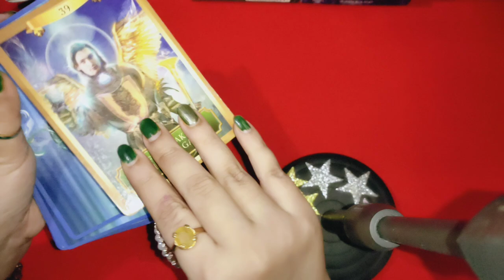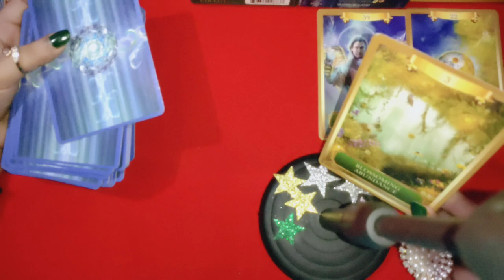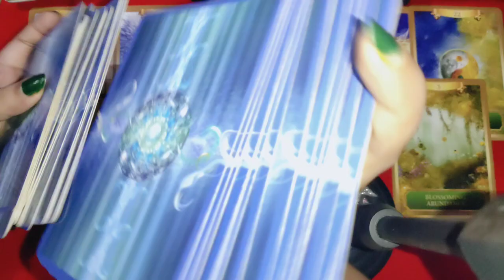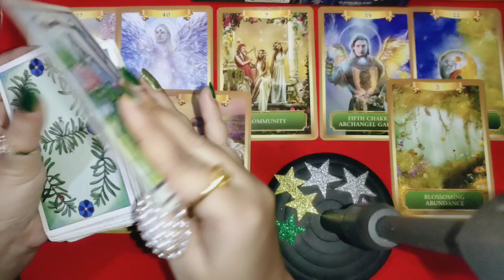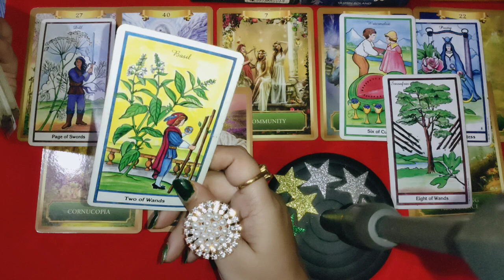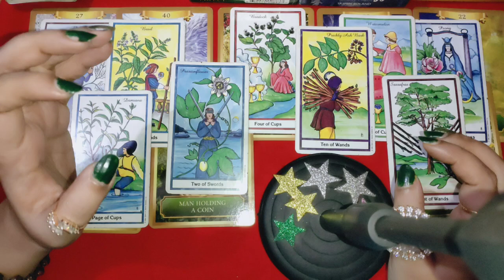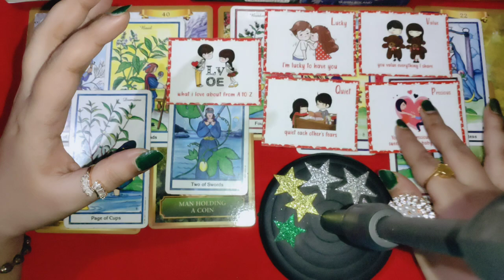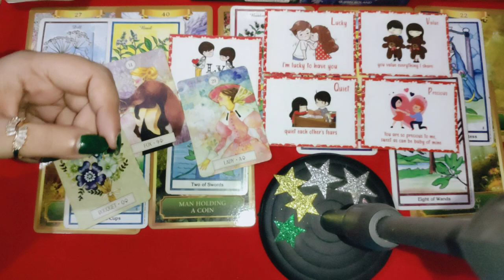full moon 🌝 you and them 👩‍❤️‍👨 current feelings ❤️ intentions 👨‍❤️‍💋‍👨 messages 💕 next move 💞